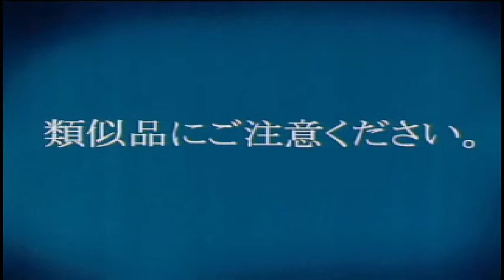Let's Play Geppy-X (PSX) (2) - "Lit But Hard!"